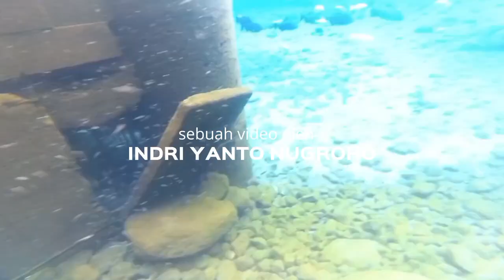Menyelam di Umbul Ponggok Klaten